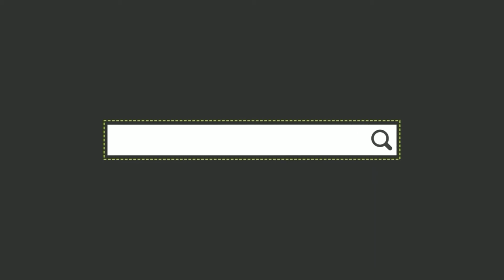Arwana platinum ( silver platinum )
Arwana silver platinum cuma 800rb